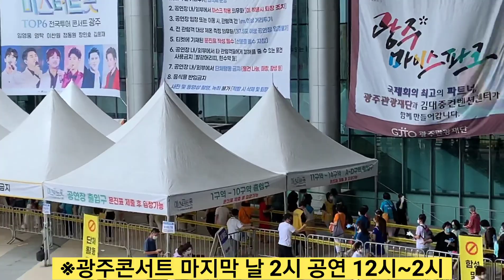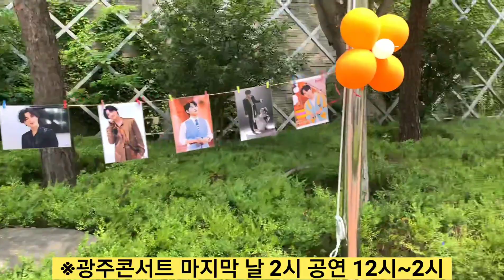[임영웅 영탁 이찬원 탑6 광주 현장중계 영상| 영탁 이찬원 김희재 차량 나란히 세워놔| 임영웅 영탁 이찬원 정동원 장민호 김희재 광주콘서트 현장 녹화중계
임영웅 영탁 이찬원 정동원 장민호 김희재 광주콘서트 마지막날 공연